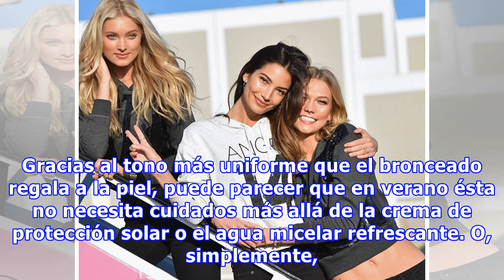Así es cómo se utiliza la mascarilla en vacaciones